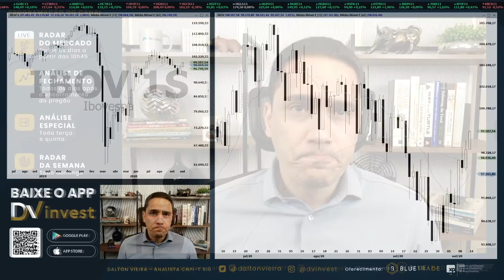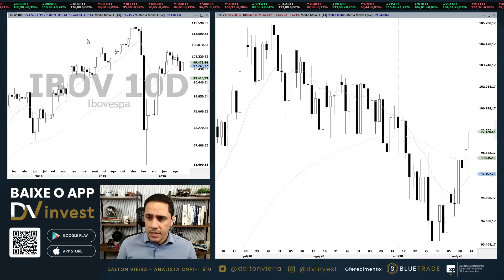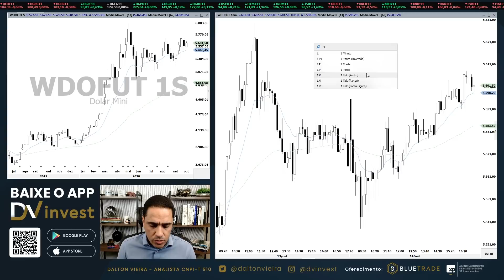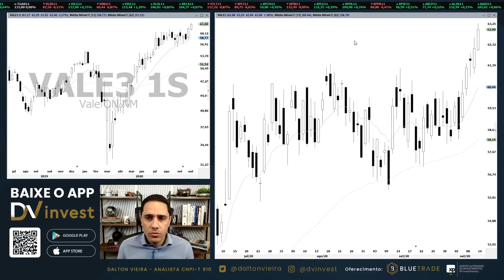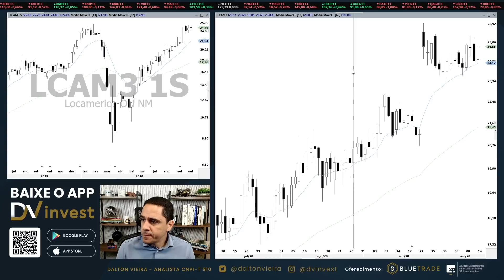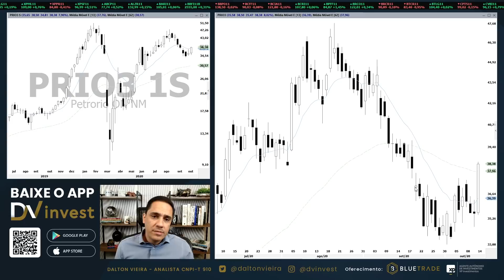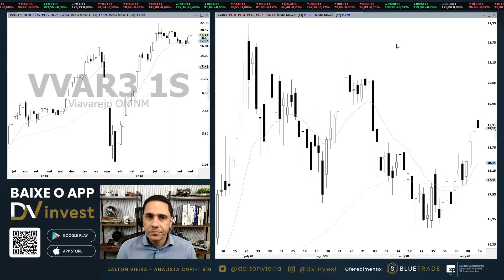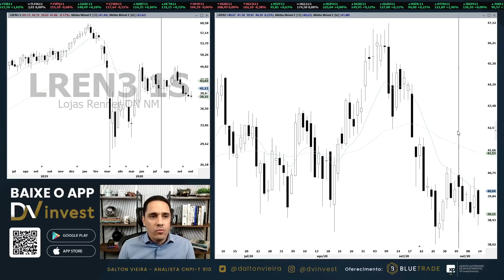Análise - IBOV, WINZ20, WDOX20, PETR4, VALE3, ITUB4, VVAR3 e MGLU3 | 14.10.20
Análise gráfica (técnica) do Ibovespa, Mini Índice, Mini Dólar, Petrobras, Vale, Locaweb, Hapvida, Locamérica, JBS, Petrorio, Itaú, B3 SA, Via Varejo, Magazine Luiza e Lojas Renner no pregão desta quarta-feira, dia 14.

Uma ótima quinta-feira.

Youtube e app DVinvest: (0:00)
Ibovespa: (2:18)
Mini índice: (3:21)
Mini Dólar: (5:10)
PETR4: (7:12)
VALE3: (8:48)
LWSA3: (10:27)
HAPV3: (12:24)
LCAM3: (13:16)
JBSS3: (14:22)
PRIO3: (16:06)
ITUB4: (17:38)
B3SA3: (18:59)
VVAR3: (20:12)
MGLU3: (21:03)
LREN3: (23:02)